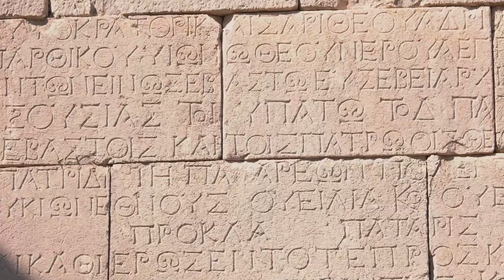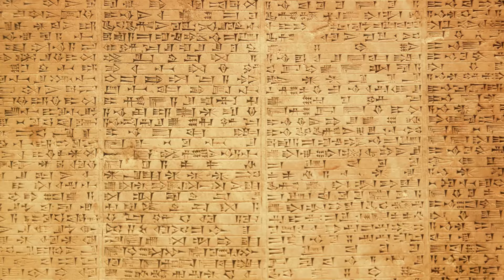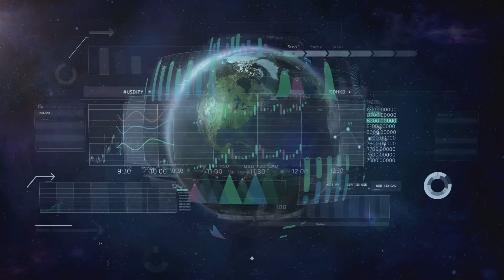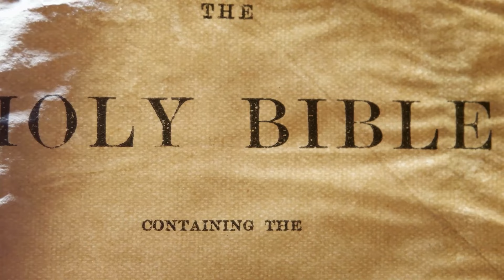Babylon Unveiled From Nimrod to the New World Order | Bible Reading - English & Tagalog